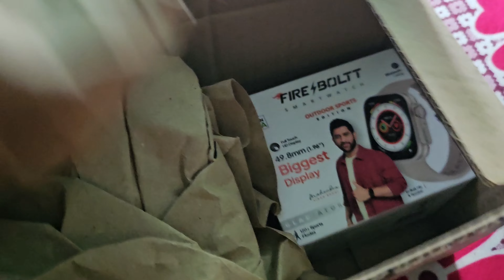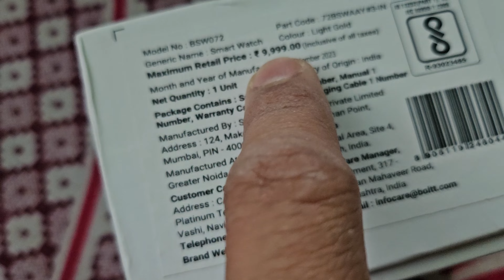Finally Tripti ka birthday gift aa hi gaya Fire boltt watch unboxing